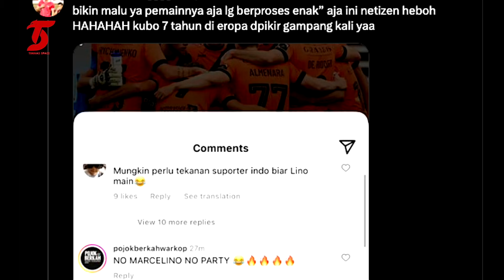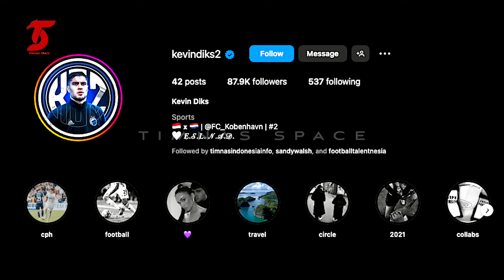FIFA BERI ENERGI POSITIF❗️Kabar Terbaru Naturalisasi Kevin Diks🔥Timnas U24 Melejit⚡️STY Berpengaruh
BERITA TIMNAS TERBARU DARI TIMNAS SPACE : FIFA BERI ENERGI POSITIF❗️Kabar Terbaru Naturalisasi Kevin Diks🔥Timnas U24 Melejit⚡️STY Berpengaruh